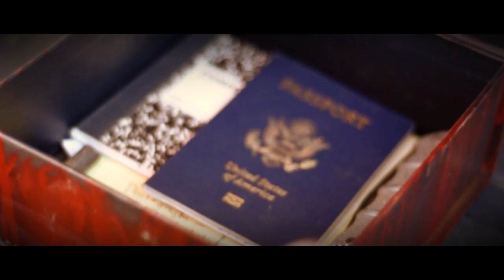Switch - Remix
An alternate, experimental edit of Switch.

This is not a definitive version. I just wanted to experiment with different editing techniques. Some of it works, some of it doesn't. I rushed getting it done, you can especially tell towards the end, but I just wanted to post it for the hell of it.